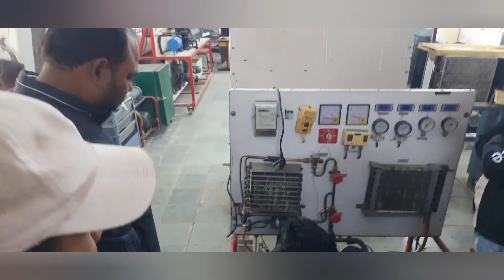collage me cricket khel rahe he 😃 jay chouhan vlog